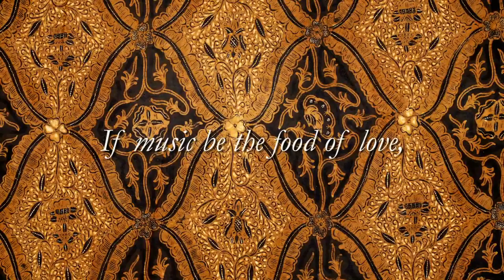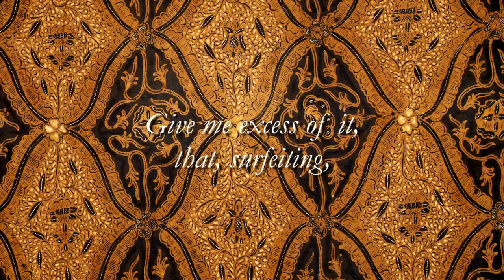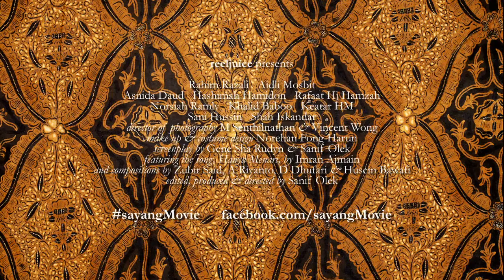Singapore Film Festival 2015 - Sayang Disayang Trailer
Murni is a live-in nurse who works for Pak Harun, a lonely and bitter elderly man who continually harangues his caregiver. Murni is in dilemma – to cook a SambalGoreng* dish that is exactly like the one cooked by the man’s late wife but success seems to elude her. Despite this Murni also loves to sing in the kitchen, irritating Pak Harun further. What is the elusive ingredient to unlock the tension between Murni and Pak Harun – to remedy these broken hearts and bring them together to sing the same tune?
*SambalGoreng – signature dish from the Nusantara (the Malay Archipelago in Southeast Asia).

Murni เป็นพยาบาลพิเศษคอยดูแล Pak Harun ชายสูงวัยผู้โดดเดี่ยวที่คอยแต่จะพูดจาไม่ดีและเกรี้ยวกราดกับเธอตลอดเวลา แม้เธอจะพยายามทำซัมบัล โกเร็ง*ในแบบที่ภรรยาของเขาที่จากไปแล้วชอบทำให้ แต่ก็ไม่สำเร็จ อีกทั้งMurniยังชอบร้องเพลงในครัวซึ่งสร้างความรำคาญให้Pak Harunเป็นอันมาก จนทั้งสองได้ค้นพบส่วนประกอบสำคัญที่ช่วยผ่อนความตึงเครียดระหว่างกันและรักษาแผลใจจนทำให้พวกเขาสามารถหันมาร่วมร้องเพลงเดียวกันได้
*ซัมบัล โกเร็ง เป็นอาหารจากนูซันทารา (หมู่เกาะมลายูในภูมิภาคเอเชียตะวันออกเฉียงใต้)

ตรวจสอบรายละเอียดเพิ่มเติม